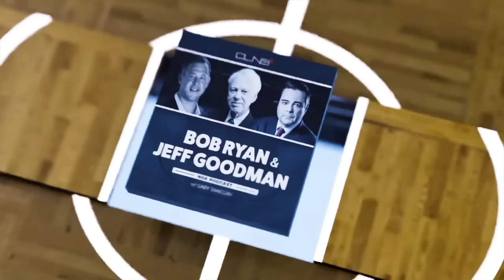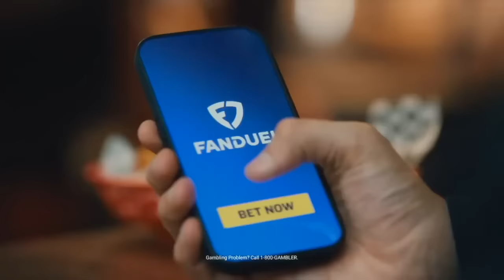Can Xavier Tillman Crack Celtics Rotation? | Ryan & Goodman Podcast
The gang is all here! Bob Ryan and Jeff Goodman sit down with Gary Tanguay to talk about the biggest news in basketball this week. The Celtics made some moves to bolster their roster for the playoffs, the Cavaliers are making a strong push, Joel Embiid is out with an injury, and much more! Plus, on the day of the unveiling of Kobe Bryant's statue in LA, the guys reminisce on their memory of Kobe and his untimely passing. That, and much more!

0:00 - Celtics’ new additions
09:30 - Porzingis
16:19 FANDUEL
15:55 - Embiid’s injury
20:47 - Cavs making a push
24:00 - Doc Rivers
27:53 - Kobe statue
32:40 - Super Bowl Picks

FanDuel Sportsbook, New customers, join today and you’ll get TWO HUNDRED DOLLARS in BONUS BETS if your first bet of FIVE DOLLARS or more wins. Just visit FanDuel.com/BOSTON to sign up. Make every moment more with FanDuel, an official sportsbook partner of the NFL.

Must be 21+ and present in select states. FanDuel is offering online sports wagering in Kansas under an agreement with Kansas Star Casino, LLC. $10 first deposit required. Bonus issued as nonwithdrawable bonus bets that expire 7 days after receipt. See terms at sportsbook.fanduel.com. Gambling Problem? Call 1-800-GAMBLER or visit FanDuel.com/RG in Colorado, Iowa, Michigan, New Jersey, Ohio, Pennsylvania, Illinois, Kentucky, Tennessee, Virginia and Vermont. Call 1-800-NEXT-STEP or text NEXTSTEP to 53342 in Arizona, 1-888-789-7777 in Connecticut, 1-800-9-WITH-IT in Indiana, 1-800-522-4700 or visit ksgamblinghelp.com in Kansas, 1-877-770-STOP in Louisiana, visit mdgamblinghelp.org in Maryland, visit 1800gambler.net in West Virginia, or call in Wyoming. Hope is here.